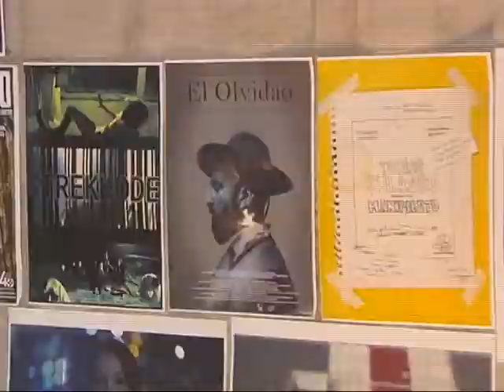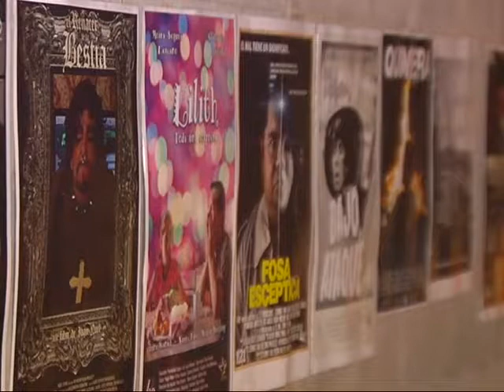FESTIVAL DE CORTOS